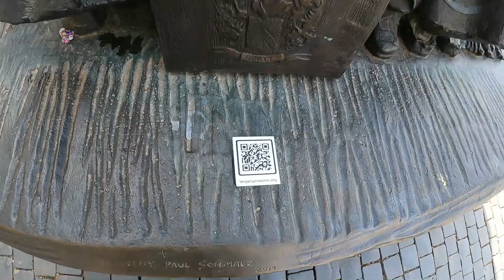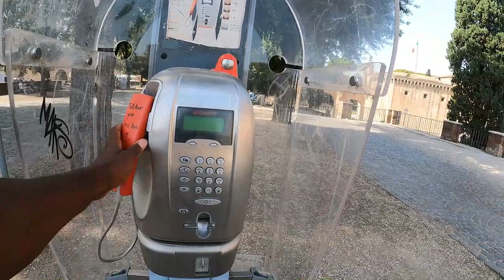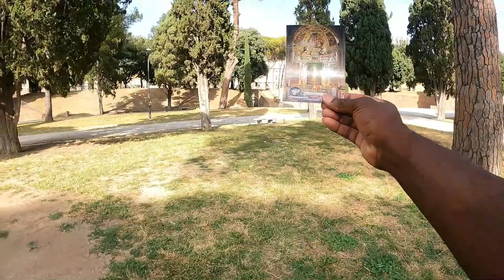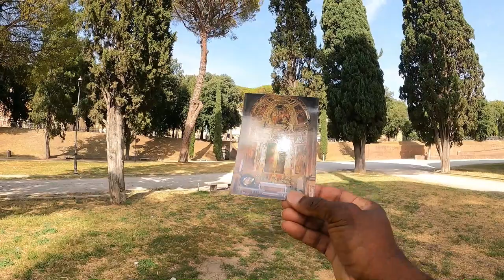Bienvenue en Italie : Les incontournables, La villa Vaticani, Fontaine de Trevi partie 1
Pour voir des exclusivités sur mes prochains explorations
Follow : Zokweli Tv 👇🏾